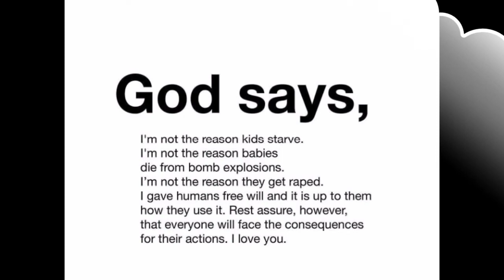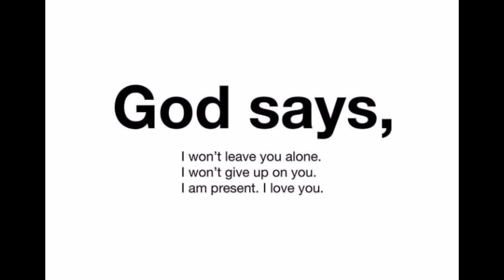✨💸GOD WANTS YOU TO OPEN THIS VERY QUICKLY TODAY | GOD HELPS PRAYER MESSAGE 💲💸💰